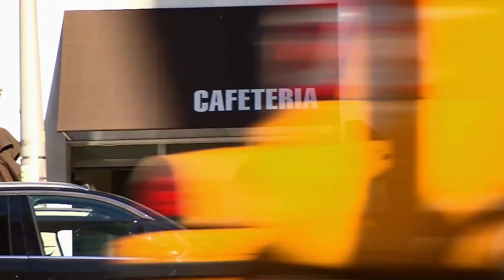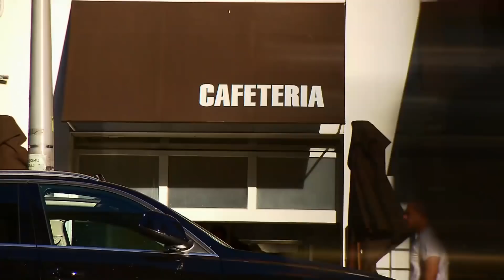Fredrik Steals Ryan's Client | Million Dollar Listing New York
Ryan is furious when Fredrik shows up at a lunch date with his client.